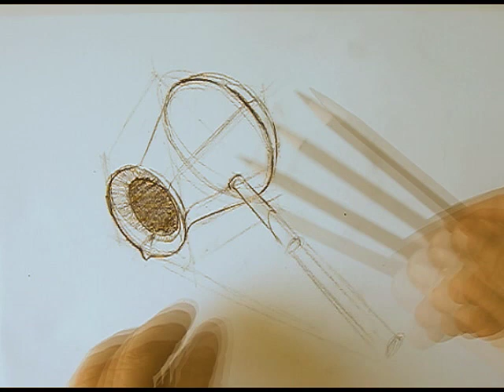drawing metal coffee pot